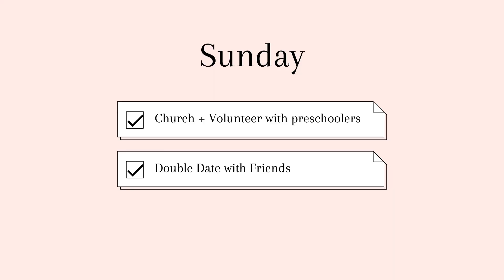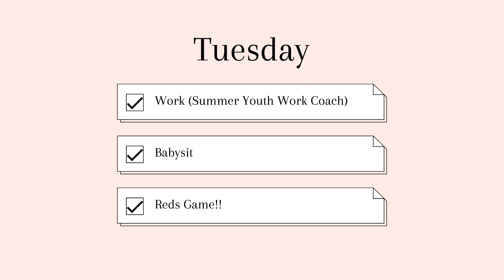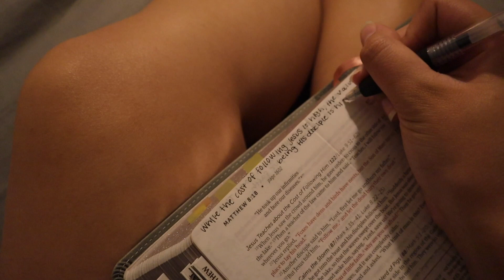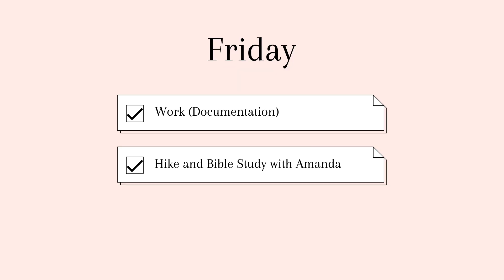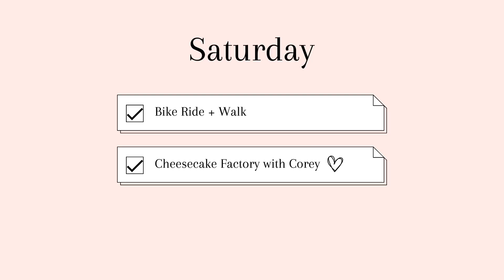Week in My Life / Date nights, Reds games, Bible time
Hey everyone! This is a fun week in my life from this past summer! this is the summer before my senior year so... summer jobs, fun date nights, hanging out with friends, and little adventures are what filled up my time. I hope you enjoy :)

- Kathryn